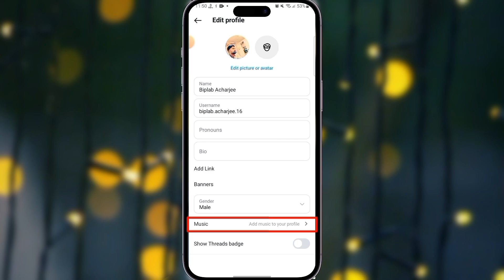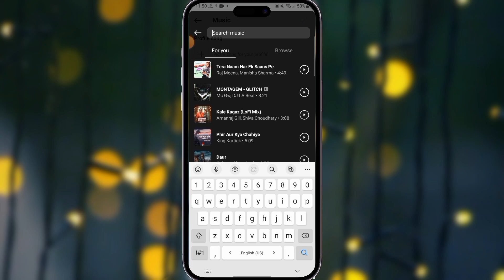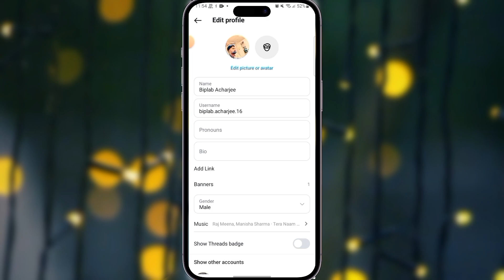How To Add Music To Instagram Profile | Instagram Profile Me Song Kaise Lagaye 2024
Instagram Profile Me Kisi bhi Songs Ko Kaise Set  Karna Hai Vah Aaj Ka Is Video Mein Dikhaunga

My Gear :-👇👇👇👇👇

🔴 10-18mm Lens:-👉

🔴 Soft Box : -

👇👇👇Topic Covered :--👇👇👇

how to add music to instagram profile
how to add song on instagram profile
how to add music on instagram profile bio
how to add music to instagram profile in hindi
how to add music on instagram profile in hindi
how to add songs on instagram profile in hindi

Videos Hashtags...

(धन्यवाद) Thank For 🙏💕🙏💕 Watching.